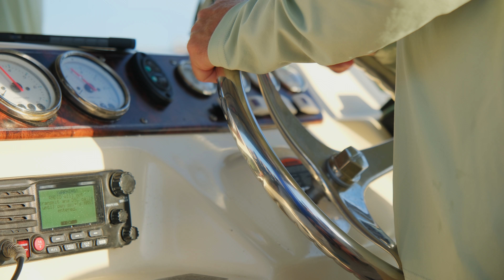Ensuring Optimal Performance, Safety, and Longevity on the Water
In order to discover more about boat marine service you need to check out

The video is all about boat marine service but also try to cover the following subject:

-boat marine service near me
-zodiac boats for sale
-cod cape marine services

Something I saw when I was looking for details on boat marine service was the absence of appropriate info.
boat marine service nevertheless is an subject that I understand something about. This video therefore should matter and of interest to you.

Now that you have actually viewed our YouTube vid regarding boat marine service did it helped?
Please share on Twitter the video to assist other individuals looking for boat marine service near me or zodiac boats for sale :)

⛵ᴅᴏɴ'ᴛ ғᴏʀɢᴇᴛ ᴛᴏ ʟᴇᴀᴠᴇ ᴀ ᴄᴏᴍᴍᴇɴᴛ ʟɪᴋᴇ, sʜᴀʀᴇ,sᴜʙsᴄʀɪʙᴇ ᴀɴᴅ ʜɪᴛ ᴛʜᴇ ɴᴏᴛɪғɪᴄᴀᴛɪᴏɴ ʙᴇʟʟ ғᴏʀ ᴍᴏʀᴇ ᴜᴘᴅᴀᴛᴇs ⛵